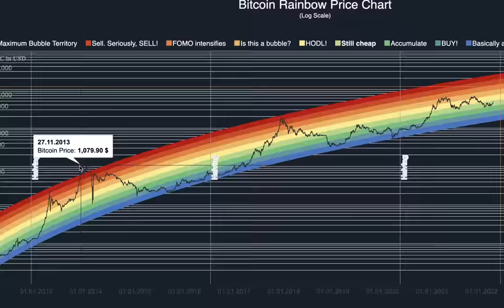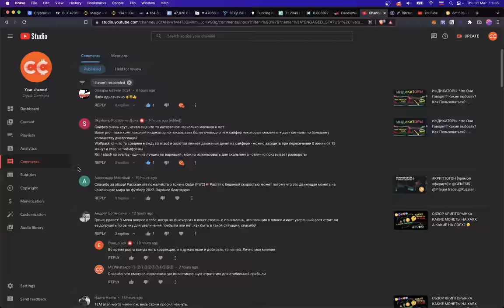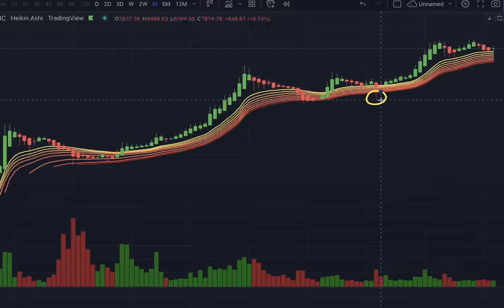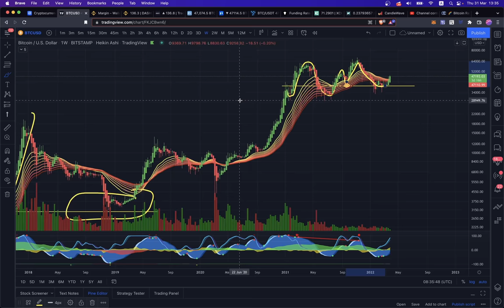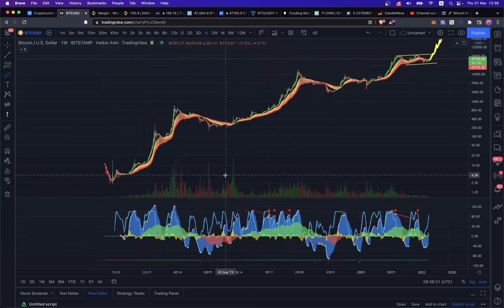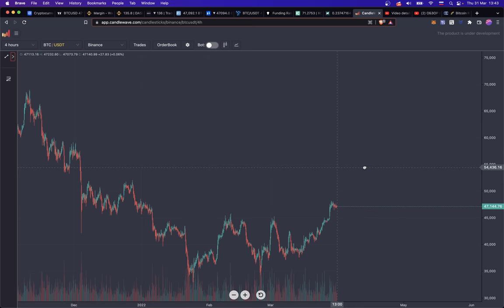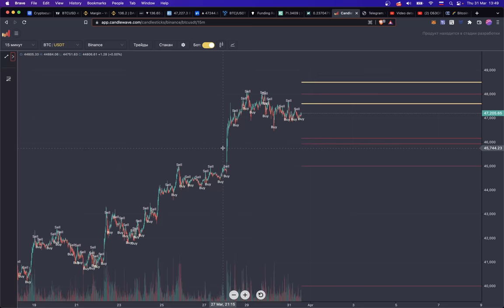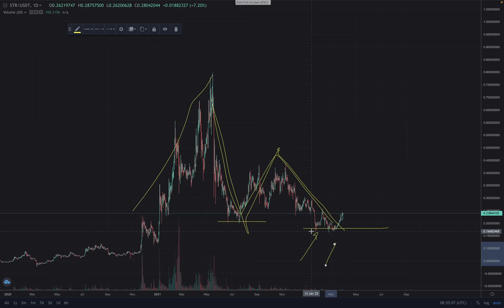БИТКОИН: ПОДРОБНЫЙ РАЗБОР (ОТ БОЛЬШЕГО К МЕНЬШЕМУ)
BTC: 1JcJgpSHbrRwgnvLeteXNfNXxLgpDuxyMP
ETH: 0xC8b0CF755bec8155D371676D77A579D7E15fd7eD
DASH: XuhZGGGezSEqnDq5ETBkiMc4ARfS6UxQAi
LTC: LfGpGJjkcrgZV12VNnQdEx79uHgeHSS8oG